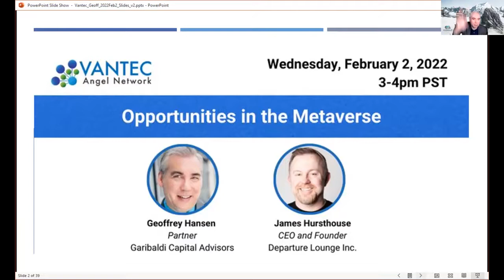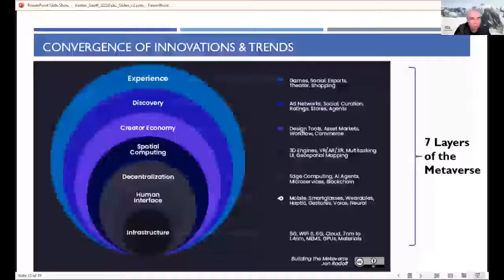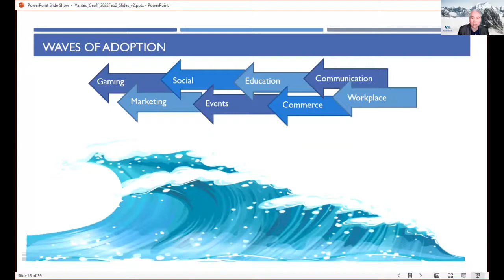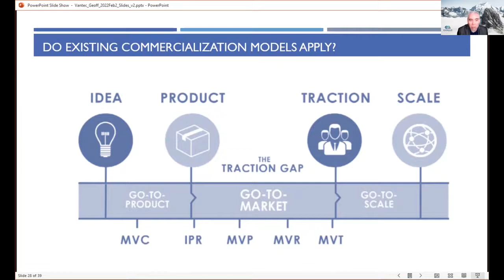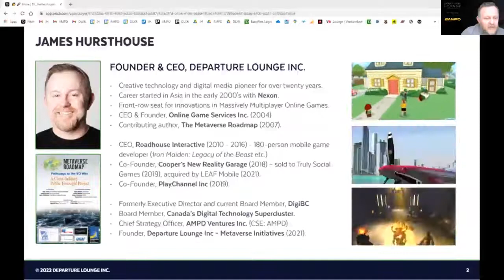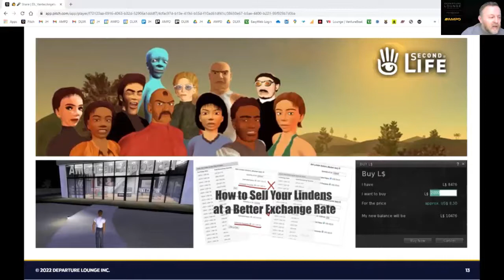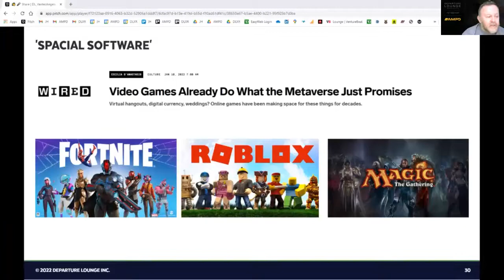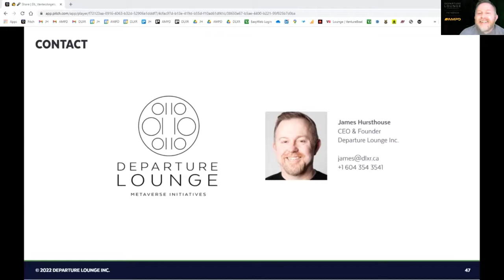VANTEC Metaverse Overview & Trends - Feb 2 2022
Opportunities in the Metaverse: Overview & Trends

Presented by Geoffrey Hansen (Partner at Garibaldi Capital Advisors) & James Hursthouse (CEO and Founder of Departure Lounge Inc.)

The information session about the Metaverse covers the market background, business models, trends in investment and acquisition, commercialization models, and
tips for investors!

The promise of a 3D interactive world is not something new, nor is the term metaverse which was originally coined in the 1990's. Today's metaverse market opportunity is the convergence of a range of technology innovations (visualization, AI, bandwidth, processors, cloud, blockchain, etc) to provide substantial and financially impactful change in digital experiences and digital marketplaces.

The global Metaverse market was valued at USD 43.4 Billion in 2020 and is projected to reach USD 814.2 Billion by 2028, growing at a CAGR of 44.3% from 2021 to 2028.

Large amounts of venture capital and BigTech company investments in the space are seeing rapid advancement in next generation solutions. We are seeing the transformative effects initially in games (like Fortnite, Pokemon Go) and digital media (NFTs, virtual concerts, new fan experiences) but these changes will impact education, the workplace, commerce, marketing and communications in ways we are only beginning to understand.

This event will explain the terminology, the market potential, business models and investment dynamics in this field that promises to be the next big wave of investment and innovation over the next decade. We'll then dive into an understanding of the commercialization pathway for these innovations by interviewing a seasoned entrepreneur at the leading edge: James Hursthouse.

This informational session that precedes the Investor pitches and networking will provide valuable context for engaging with the promising seed stage companies that are part of this metaverse revolution.